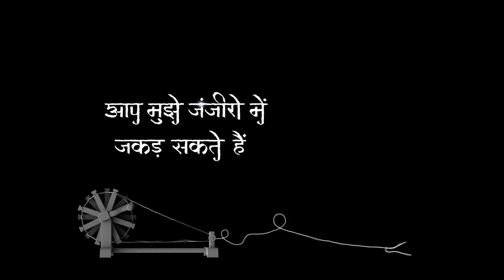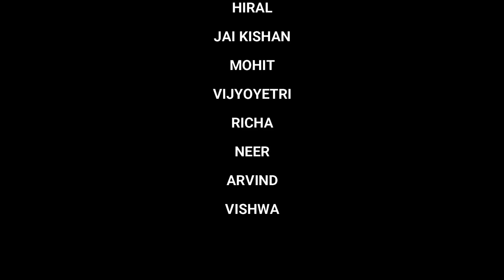A Musical Tribute to Father of The Nation Mohandas Karamchand Gandhi | Bong Sisters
A Musical Tribute to Father of The Nation Mohandas Karamchand Gandhi

Bong Sisters and Rekoncept Music presents "A Musical Tribute to Father of The Nation Mohandas Karamchand Gandhi". This is a Tribute song features and is sung by ANKITA, ARPANA, PRANAY, ROBIN, RAJU, PRIYA, SURANGANA, HIRAL, JAI KISHAN, MOHIT, VIJYOYETRI, RICHA, NEER, ARVIND, VISHWA, Dr. SATVINDER & HIMANSHU

Amid the Coronavirus lockdown blues, Listen to the new tribute track "A Musical Tribute to Father of The Nation Mohandas Karamchand Gandhi", As it was recorded and shot by ANKITA, ARPANA, PRANAY, ROBIN, RAJU, PRIYA, SURANGANA, HIRAL, JAI KISHAN, MOHIT, VIJYOYETRI, RICHA, NEER, ARVIND, VISHWA, from their homes respectively abiding by the lockdown rules with limited resources. Give it all your love!

Special Thanks :-
Debojit Saha
Sanchita Bhattacharya
Swaroop Bhalwankar
Rehman Khan
Abhishek Gupta

Music Producer :- Raju Ahir [STUDIO 4TH WHITE TEAM]
(JAYANT GAJJAR, NIKHIL AHIR, DJ BRIJ, AMIT PANSHURIYA, DEEPAK NIMAWAT)

Singers:-
1. ANKITA
2. ARPANA
3. PRANAY
4. ROBIN
5. RAJU
6. PRIYA
7. SURANGANA
8. HIRAL
9. JAI KISHAN
10. MOHIT
11. VIJYOYETRI
12. RICHA
13. NEER
14. ARVIND
15. VISHWA
16. Dr. SATVINDER
17. HIMANSHU

You can also Cleck our Videos:-

01. Senorita x Zara Zara | Bong Sisters | Shawn Mendes, Camila Cabello - Señorita | Zara Zara | Mashup [Video

03. Tere Naal Video Song | Tulsi Kumar, Darshan Raval | Bong Sisters | Gurpreet Saini, Gautam G Sharma [Video

04. Shayad-Love Aaj Kal | Love Aaj Kal - Shayad (English Version) | Bong Sisters | Pritam | Arijit Singh [Video

05. Hasi Ban Gaye Hamari Adhuri Kahani-Hasi Ban Gaye Female | Bong Sisters | Emraan Hashmi Vidya Balan [Video

07. Kaun Tujhe | Bahut Pyaar Karte Hai | Cover | Bong Sisters | Piano Unplugged Mashup |Love Song Mashup [Video

08. 1 Beat 10 Songs Mashup | Love Mashup | Bollywood Mashup | Bong Sisters | Romantic Songs [Video

09. Jogi – Lyrical FEMALE VERSION |Shaadi Mein Zaroor Aana |Rajkummar Rao, Kriti K|Ankita, Arpita [Video

10. Bong Sisters I Mujra Kareena Kapoor I Corona Time I Bollywood Music 2020 I Trending Video I Viral [Video